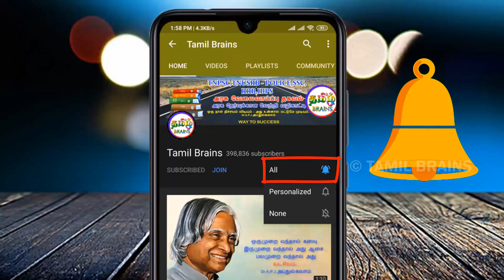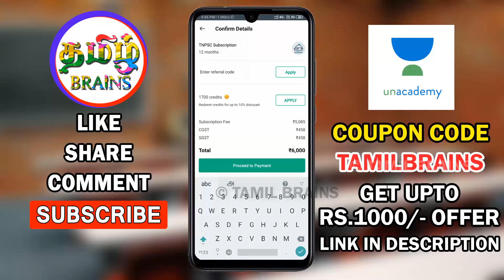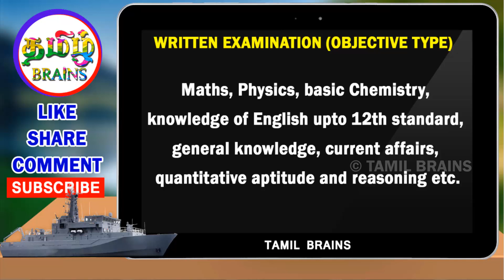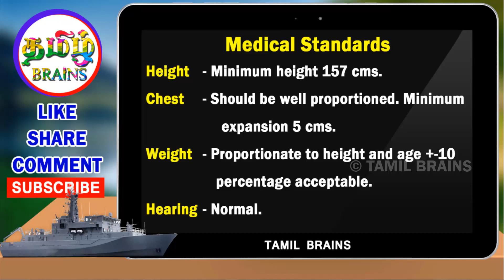மீண்டும் இந்திய கடலோர காவல் படையில் வேலைவாய்ப்பு INDIAN COASTAL GUARD NAVIK GD 01/2020 TAMIL BRAINS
மீண்டும் இந்திய கடலோர காவல் படையில் வேலைவாய்ப்பு | INDIAN COASTAL GUARD NAVIK GD 01/2020 | HSC PASS | NO FEES | TAMIL BRAINS

TAMIL BRAINS